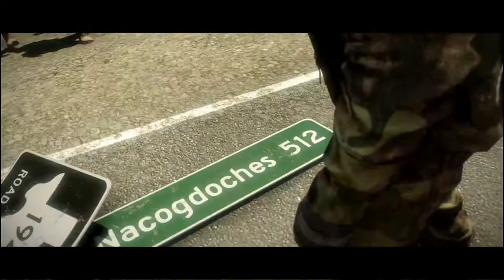Battlefield Bad Company 2 #7 (Финал)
Хорошая стрелялка которая порадует вас ! Почувствуй себя в команде крутым боевиком !